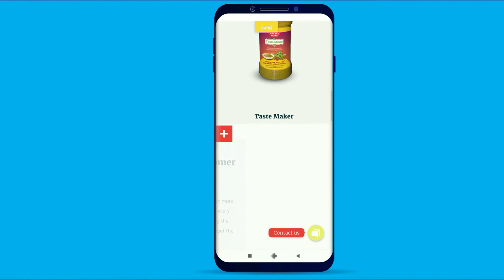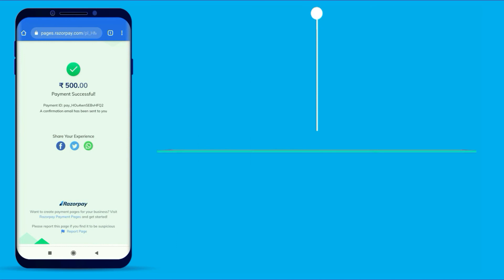Registration Process Of Bano Aatmanirbhar Plan A On Mobile / Masala Guru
In These Tough Covid Times, There Are 2 Main Problems In Occurrence To Which Masala Guru Company Is Finding A Solution Along With The Help Of Yours.
To Boost The Immunity Power Of Every Human Being On Earth And To Provide Occupation And Daily Bread To Every Individual Via Medium Of ‘Bano Aatmanirbhar’ Plan Is Masala Guru Company’s Goal.
This Video Is The Process Of Registration In Bano Aatmanirbhar Plan A
[Men, Women, Teenagers Can Work From Home or On-Field Part-Time/Full-Time]

herbal cleansing tea
herbal diet
herbal energy
herbal education
herbal extract
natural herbal medication
herbal vitamin
herbal remedies
health food herbal
herbal store